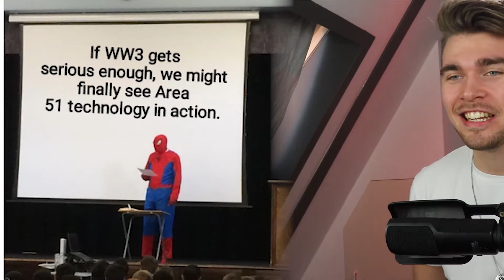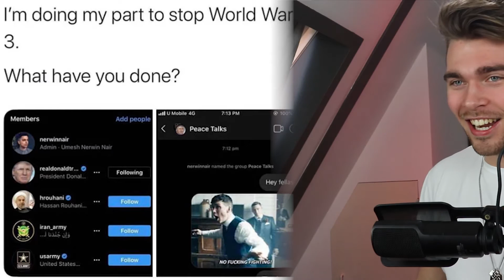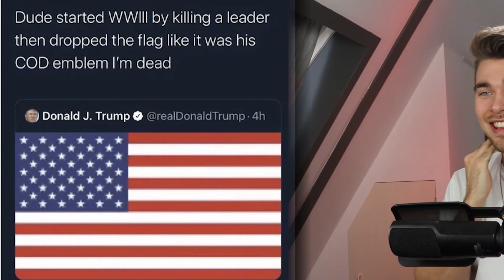WORLD WAR 3 KOMT ERAAN!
● Hey iedereen! Ik ben Santino, 22 jaar en jij kijkt naar een nieuwe video van mij. Ik hou van kickboksen, voetbal en nog veel meer dingen, maar wat ik het allerleukst vindt is jullie entertainen! Ik heb in het verleden gamevideo's gemaakt, maar wil nu de overstap maken naar de entertainment kant. Dus challenges, reageren en vlogs!

Ik hoop dat jij ervan gaat genieten en dat je geabonneerd bent om nog veel meer video's te kijken!